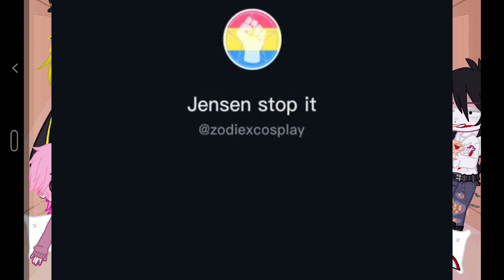fandoms react to each other {toga pt 0.5/??}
Sorry, this took so long to upload, I had to do a lot of stuff, but part 2 will be coming soon.